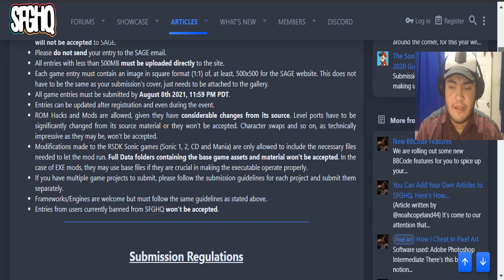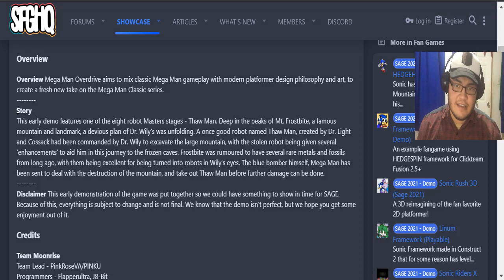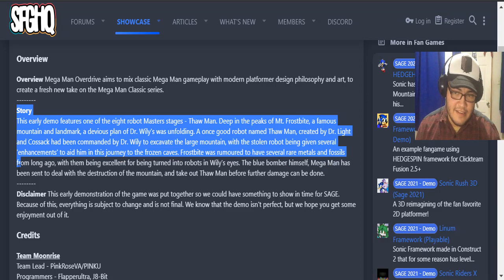MEGAMAN OVERDRIVE!! 😱😱 (Gameplay Demo) (parte 1/2)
Encuéntrame en Discord como: PULSA_STAART#0921